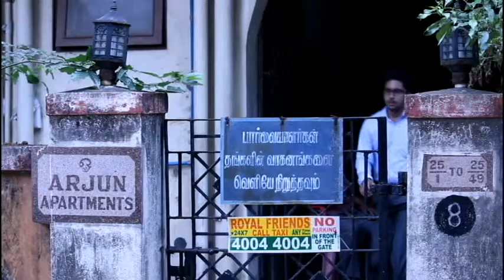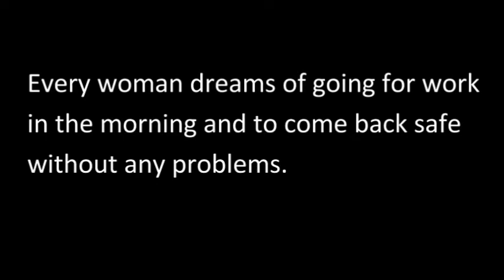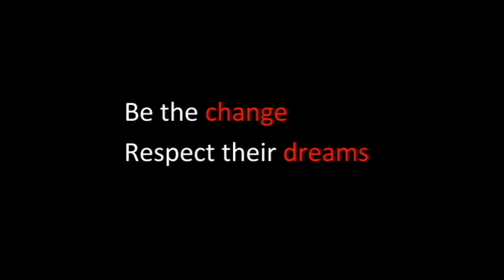The threat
Yes foundation - WOMAN SAFETY